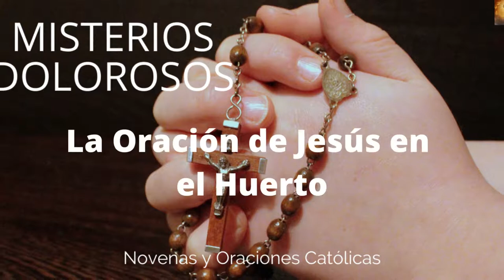Santo Rosario 02 de Agosto. Misterios Dolorosos